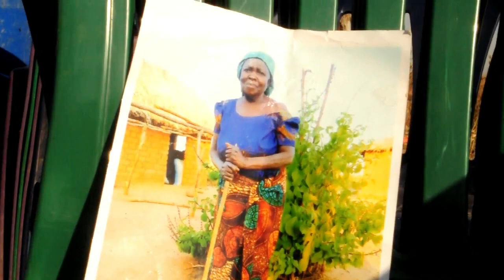Wande Makundula - Maisha Gane (Official Video 2023) by 𝐏𝐞𝐭𝐞𝐫𝐌𝐚𝐜𝐨𝐦𝐩𝐮𝐭𝐞𝐫𝐍𝐳𝐞𝐠𝐚